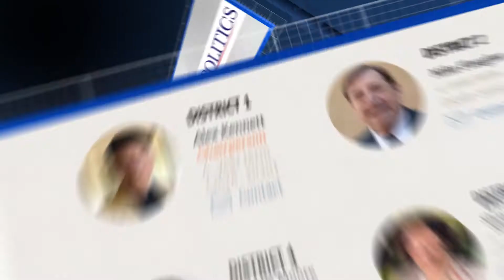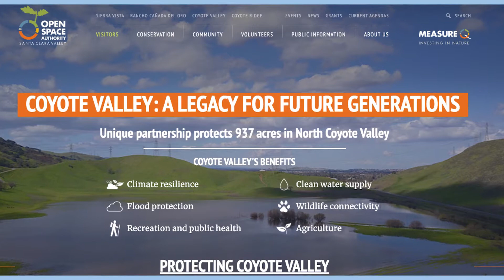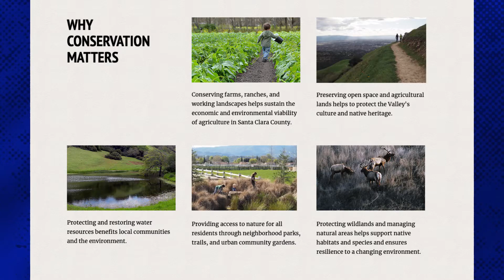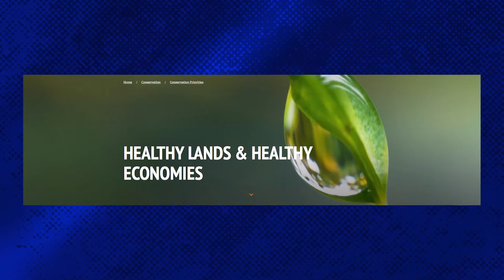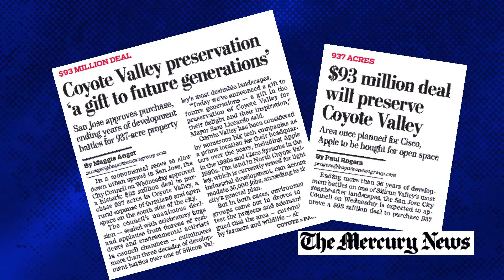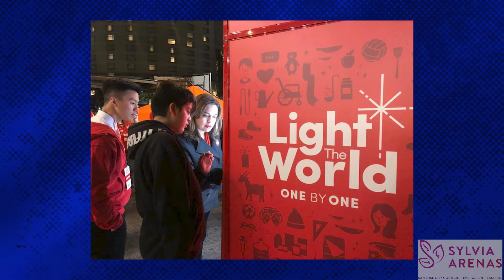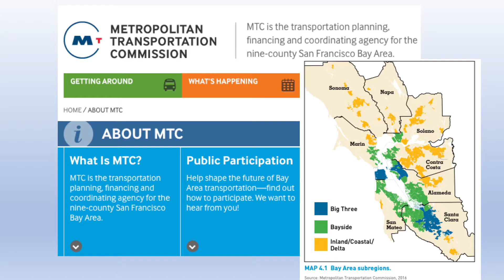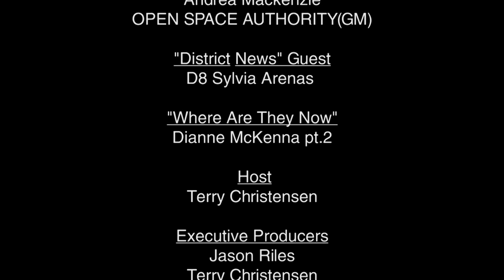Valley Politics December 2019: Open Space in the Valley; Sylvia Arenas; Dianne McKenna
For many people, the Valley is a classic example of suburban sprawl, but twenty-six years ago a few far-sighted leaders created the Santa Clara Valley Open Space Authority to preserve open space amongst all that growth.  How'd they do?  General Manager Andrea Mackenzie up-dates us on their work and why it matters as well as a recent spectacular success:  acquisition of 937 acres of Coyote Valley.  In District News, San Jose Councilmember Sylvia Arenas fills us in on her Evergreen district and then we present Part 2 of our interview with former county supervisor Dianne McKenna.